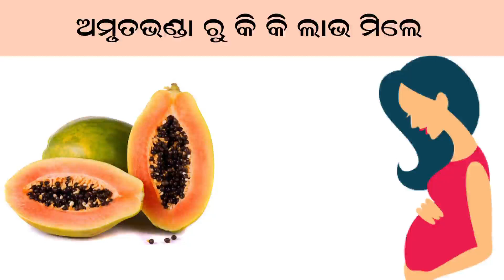ଅମୃତଭଣ୍ଡା ଚାଷ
ଅମୃତଭଣ୍ଡା ଅତ୍ୟନ୍ତ ସୁସ୍ୱାଦୁ ଫଳ ଏବଂ ସ୍ୱାସ୍ଥ୍ୟ ପାଇଁ ଉପକାରୀ।ଏଥିରେ ପ୍ରଚୁର ପରିମାଣରେ ପ୍ରୋଟିନ ଥିବାରୁ ହୃଦ ରୋଗ ନିୟନ୍ତ୍ରଣ କରିବାରେ ସହାୟକ ହୋଇଥାଏ |ଅମୃତଭଣ୍ଡା ଚାଷ ଦ୍ଵାରା କୃଷକମାନେ ରୋଜଗାରକ୍ଷମ ହୋଇପାରିବେ।